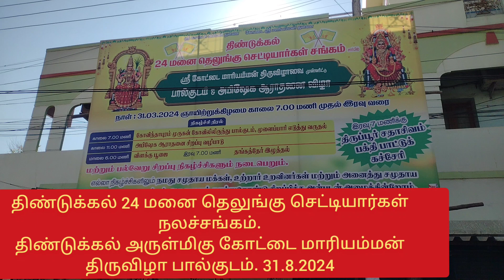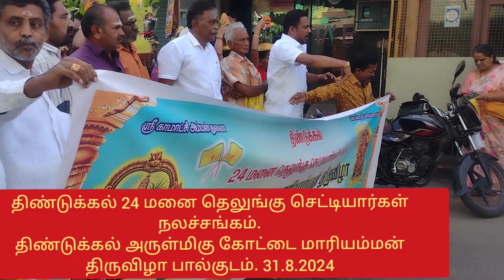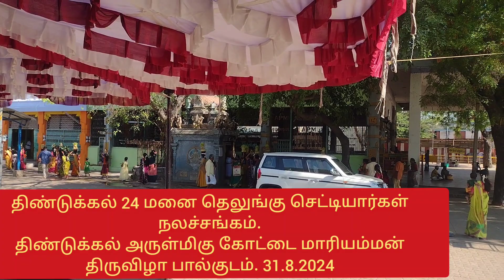24 மனை தெலுங்கு செட்டியார்கள் திருவிழா.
திண்டுக்கல் 24 மனை தெலுங்கு செட்டியார்கள் நலச்சங்கம்.
திண்டுக்கல் அருள்மிகு கோட்டை மாரியம்மன் திருவிழா பால்குடம் 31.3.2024.